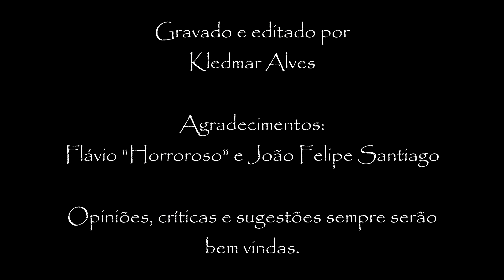Diário de Albordo #2 - Gravando a Bateria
Daee Bangers!
Infelizmente eu perdi algumas tomadas de vídeos dessa primeira sessão, mas ainda deu pra editar e ficou até bacaninha... Espero que curtam!!!